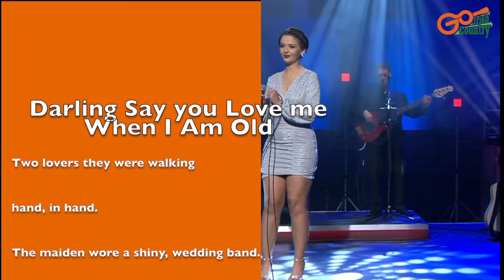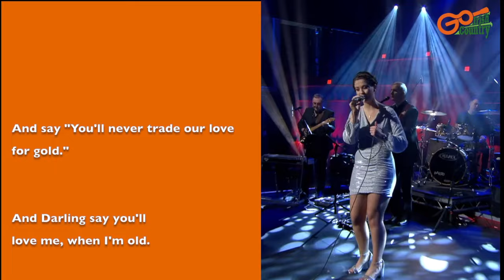Aisling Rafferty sings Darling Say you Love me When I Am Old